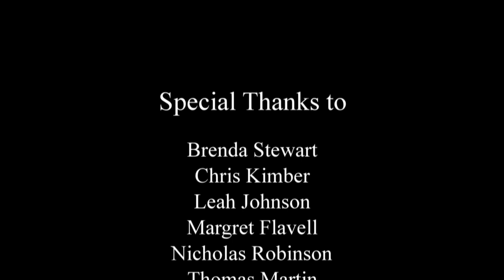Secret Elements Qi Gong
Director, filming and Editing by Bradley Martin Music by Chris Kimber "Wood"